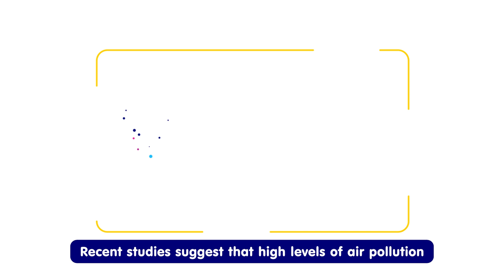Why air pollution is more important than ever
Professor Stephen Holgate explains why air pollution is now more important than ever, looking at the links between air pollution and coronavirus.

Professor Stephen Holgate is Medical Research Council Professor of Immunopharmacology and Honoury Consultant Physician within medicine at the University of Southampton and UK Clean Air Champion.